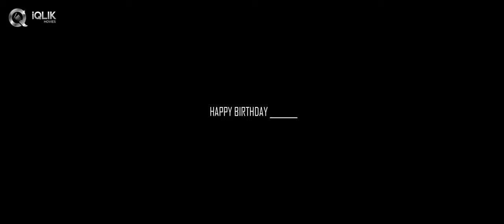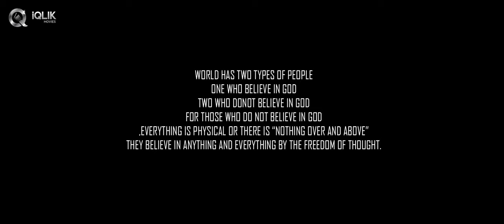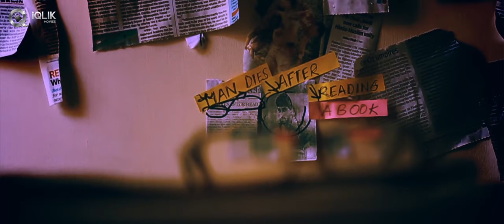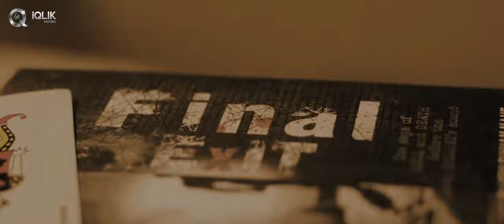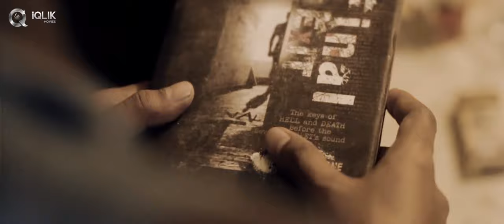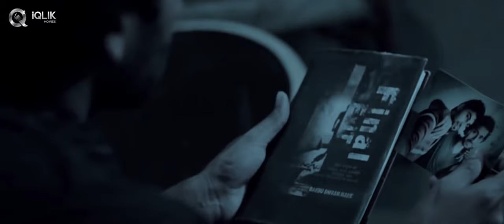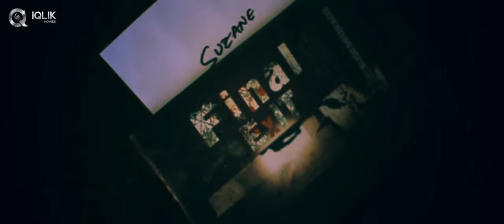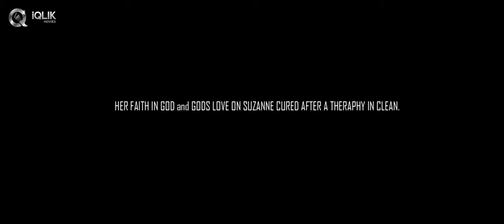Final Exit | Suspense Thriller Short Film 2014 | By iQlik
Final Exit | Suspense Thriller Short Film 2014 | Presented By iQlik

PLOT  :  For as he thinks in heart,So is he.One who reads that book will die and the story narrates the mystery behind.To know the mystery watch our film "FINAL EXIT".

CREW:  Kiran Kumar Gorrela, Ramanjaneya Reddy

CAST  : Bharat Raj (writer), Kiran (writer's brother) ,Sandhya Banda Sai Ram,Pavan Kandalam.